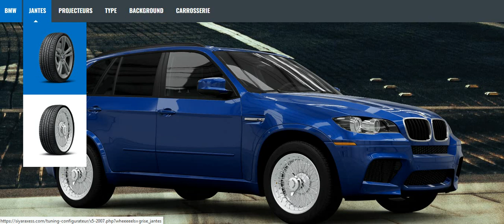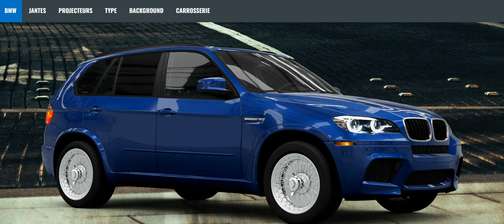Bmw X5 E70 de 2007 : Configuration Simulateur Tuning en ligne